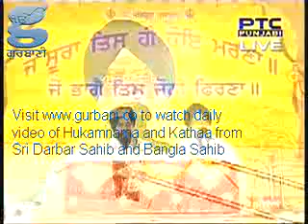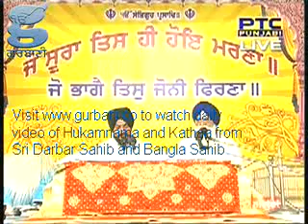Daily Katha from Sri Darbar Sahib Amritsar 27 Jun 2015 Pt 2